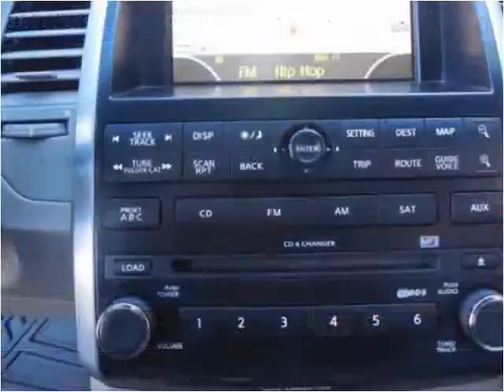2007 Nissan Maxima Used Cars Hasbrouck NJ